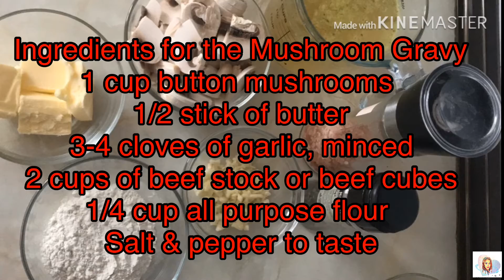Homemade Burger Steak with Mushroom Gravy (ala Jollibee style)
Burger Steak or hamburger steak is a popular fast food menu in the Philippines In this Video i will show you my version of burger patties (usually made from beef) are pan fried and topped with mushrooms gravy..

I hope you enjoy this recipe. Thank you mga Mars!😘😘😘

For the Burger Steak
500 grams ground pork or beef
1 medium onion, chopped
1/4 cup breadcrumbs
1 large egg
Chicken powder ( optional)

Mushroom Gravy
1 cup button mushrooms or in can
1/2 stick butter
3-4 cloves garlic, minced
2 cups beef stock or beef cubes
1/4 cup all purpose flour
Salt amd pepper to taste